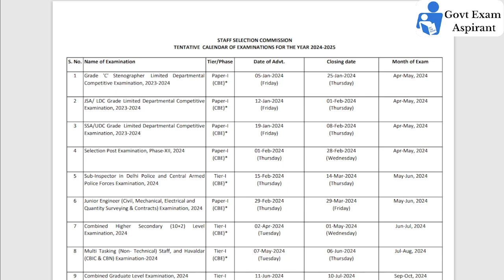SSC 2024 EXAM DATES OUT - PHASE 1 | Phase 12 , CPO , JE | Eligibility & Notification Date | SSC 2023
SSC 2024 EXAM DATES OUT - PHASE 1 | SELECTION POST , CPO , JE | SSC 2023

Course Details
1. Recorded Classes + PDF Notes
2. Typewise Classes From Basics + PYQ & Latest Qn Covered in Typewise
3. Tier 1 & Tier 2 Syllabus Covered
4. Offline Downloads + PDF Printable
5. All SSC Railway & Central Govt Exam Syllabus Covered

ssc selection post exam date 2024
ssc je 2024 notification tamil
ssc je eligibility
ssc cpo 2024 notification tamil
ssc cpo eligibility
ssc selection post notification tamil
ssc selection post eligibility
ssc 2024 notification tamil
ssc 2024 exam date tamil
ssc 2024 notification date tamil
ssc 2024 exams tamil